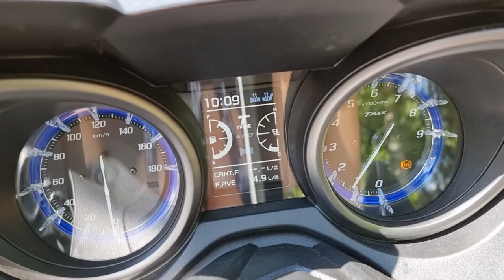Мотоцикл Yamaha TMAX DX 2021 - обзор от Илоны Селиной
Самый спортивный максискутер Yamaha TMAX DX

TMAX DX создан для того, чтобы изменить имидж «дивана на колёсах», прикрепившегося ко всем максискутерам. Его алюминиевая пространственная рама, передняя вилка перевёрнутого типа и прочный задний маятник делают шасси лёгким и жёстким, придавая отличную управляемость.

Рядный двигатель с двумя горизонтальными цилиндрами скомпонован с вариатором и расположен в базе максискутера, делая развесовку по осям оптимальной. Привод на заднее колесо сделан узким кевларовым ремнём, снижающим неподрессоренные массы задней подвески.

Горизонтальное расположение заднего моноамортизатора позволило увеличить объём багажного отделения, в которое теперь можно положить два закрытых шлема. Также есть влагозащищённые ёмкости для багажа на переднем щите – они подойдут для необходимых в дороге мелочей.

Управляемый компьютером дроссель Yamaha Chip Controlled Throttle (YCC-T) гарантирует плавный отклик двигателя на поворот ручки «газа». Два режима D-Mode позволяют выбрать скорость реакции системы в зависимости от погоды, а трёхрежимный трэкшн-контроль не допустит пробуксовки колеса. Есть АБС и круиз-контроль – в этом макси-скутере собраны все достижения электронной промышленности, устанавливаемые на современную мототехнику.

Глубокие колодцы спидометра и тахометра обеспечивают быстрое считывание показаний приборов даже на ярком солнце, а контрастная и яркая мультифункциональная панель между ними даёт информацию о работе всех систем, а также показания бортового компьютера и термометра.

Источником света для ДХО, ближнего и дальнего света фар являются яркие светодиоды. Они не только хорошо выглядят и заметны в зеркалах заднего вида водителей, но и отлично освещают дорогу. Указатели поворотов, задний габарит, стоп-сигнал и подсветка номера тоже светодиодные.

Лобовое стекло имеет электрическую бесступенчатую регулировку в диапазоне 135мм, рукоятки руля и сиденье – электрический подогрев. Благодаря хорошо проработанной ветро- и брызгозащите у вас есть возможность ехать сухим, чистым и тёплым даже в непогоду.

При выключении зажигания и повороте ключа блокируется рулевая колонка, а электрический центральный замок запирает багажные отделения и центральную подставку, не позволяя укатить максискутер со стоянки, или залезть под сиденье. Система зажигания оснащена иммобилайзером.